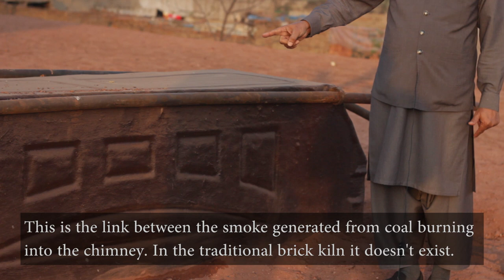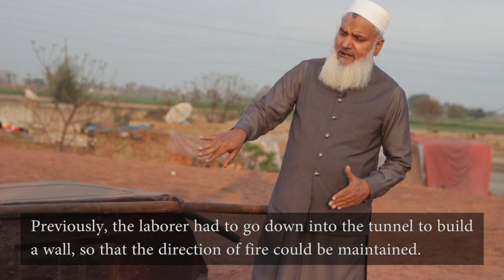Pakistan embraces Zig Zag technology led brick kilns to fight air pollution